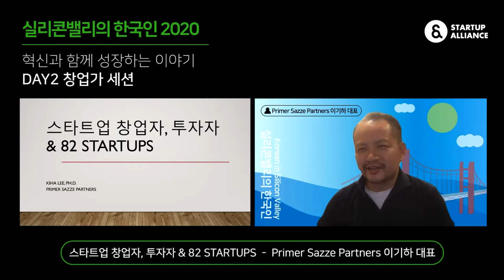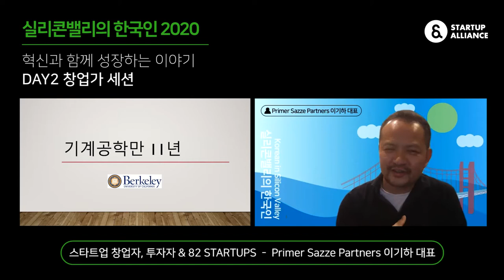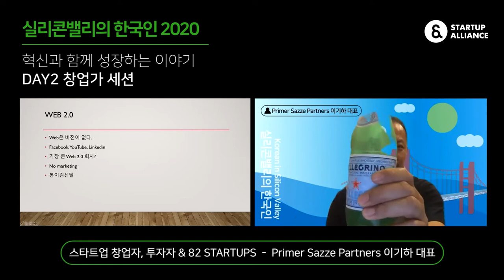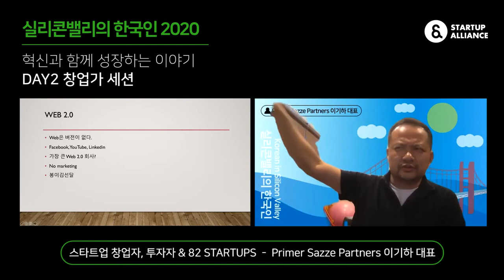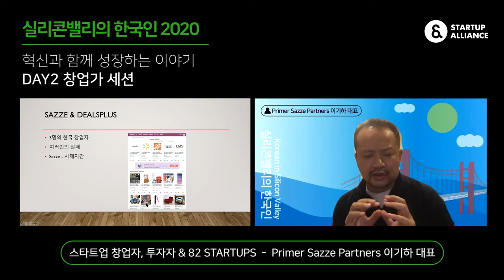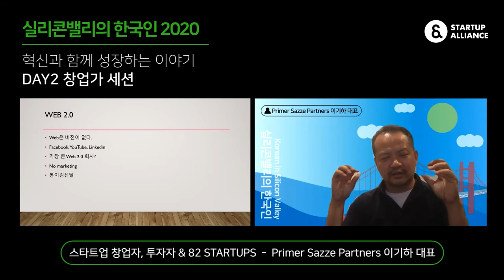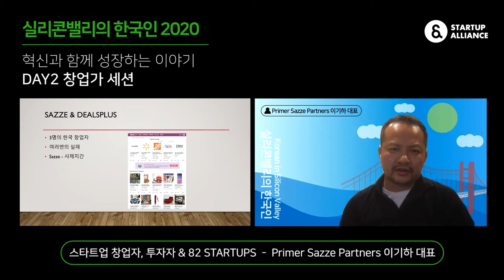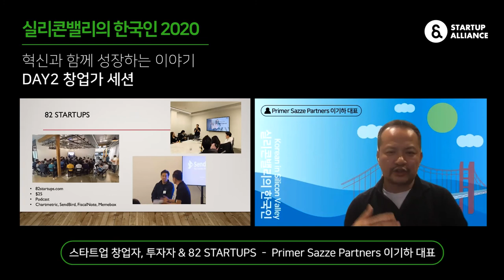[실리콘밸리의 한국인 2020] 스타트업 창업자, 투자자 & 82 STARTUPS (PrimerSazzePartners 이기하 대표)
실리콘밸리의 한국인 창업가 세션 1탄 첫 번째 발표는 Primer Sazze Partners 이기하 대표가 나섭니다. ‘스타트업 창업자, 투자자 & 82 STARTUPS’를 주제로 펼쳐지는 미국 현지에서 활약하는 한국인 창업자들의 현황과 그 커뮤니티 이야기를 이번 영상에서 함께 만나보세요!